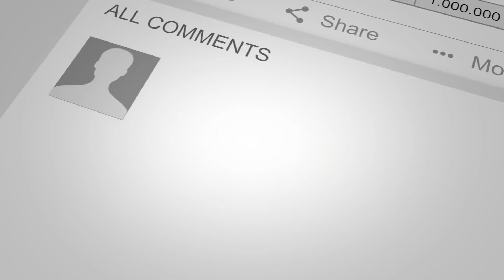Former Disney Channel Stars Then And Now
You Won't Believe How These Former Disney Channel Stars Have Changed

You’re not going to believe how much these Disney stars have grown up! Of course, we remember them from their days as kids on our favorite Disney Channel shows. But what have they been up to since they broke out of the Disney mold? Zendaya has been super busy with the big screen as well as the small screen. The young star has even written a book, but she’s not the only Disney star who has written one. Skai Jackson also shared an inspiring memoir. We’ll touch on that in the video. And we’ll cover Sabrina Carpenter, Debby Ryan, Cameron Boyce, Peyton List, Miley Cyrus, Dylan and Cole Sprouse, and of course, Dove Cameron.

Watch until the end to find out what this “Descendants 3” star has been up to lately. We’ll give you a hint, it’s totally glamorous! Get ready, because you're about to see some of your favorite Disney stars all grown up!